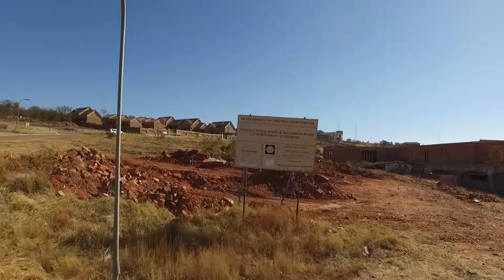3 Bedroom House for sale in Gauteng | East Rand | Kempton Park | Glen Eagles Estate | 1 | T5514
3 Bedroom House in Glen Eagles Estate, 15 rock pigeon street, Gorgeous, double storey, modern home in secure and upmarket estate. offers a full alarm system, doub